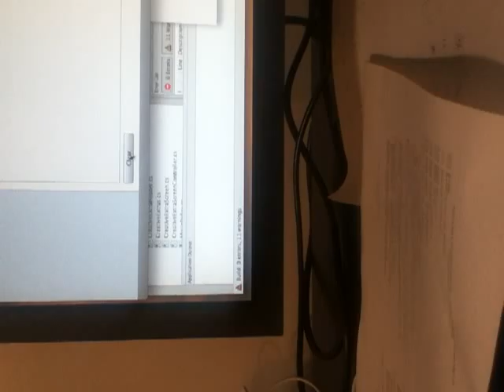The Go Game - Wedding Gadget - Test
A creative video in which you dream up a high tech marriage device!